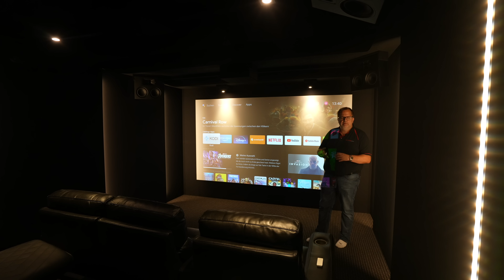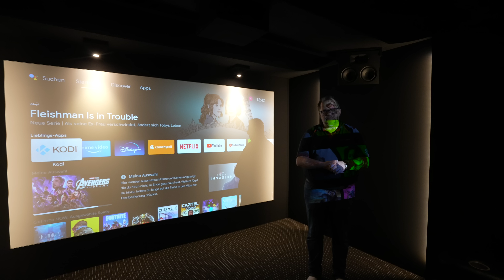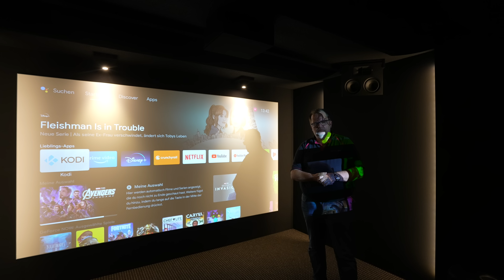"Mehr ist mehr" oder "haben ist besser als brauchen": das neue Heimkino von Marcel in Vorarlberg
Im Mai 2023 haben Frank und Eugen vom - Team das neue Heimkino von Marcel in Österreich innerhalb von 10 Tagen gebaut. Dabei wurden alle vorhandenen 15 Lautsprecher des Herstellers Saxx verbaut, obwohl Marcel aktuell nur 11 Lautsprecher ansteuern kann mit dem Marantz Receiver. Ein Update ist hier in Kürze aber geplant, so dass dann auch alle 15 Lautsprecher verwendet werden können. Aber auch schon jetzt hat Marcel ein sehr schönes Heimkino und kann auf der 3m breiten, akustisch transparenten Xodiac Leinwand zusammen mit dem Epson LS12000 viele tolle Filmabende genießen.

Wenn auch ihr euch ein Heimkino selber bauen möchtet mit professioneller Unterstützung und Planung, dann könnt ihr euch gerne an oder an uns wenden.

Du wünschst eine Kinoplanung für den Selberbau oder möchtest gerne bauen lassen.
Dann nimm mit Holger Franz Kontakt auf

Wir optimieren deinen Klang
Nimm mit uns Kontakt auf und frage nach unserem Angebot.